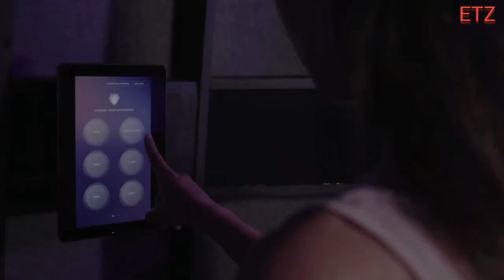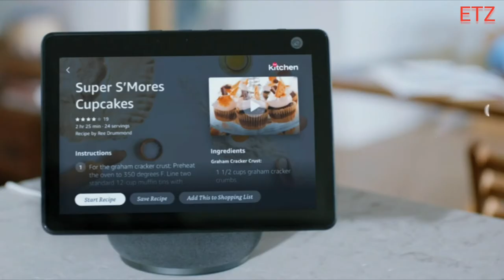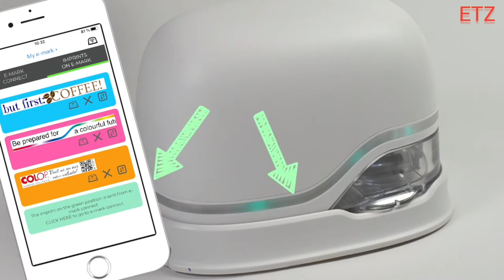AMAZING INVENTIONS THAT ARE AT ANOTHER LEVEL ▶ 2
FUTURISTIC TECH GADGETS AND INVENTIONS 2021

10 Futuristic Tech Gadgets And Inventions 2021 That Are At Another Level

6)  Echo Show 10 (3rd Gen):

9)  V11 Electric Unicycle_ The First Electric Unicycle with Suspension